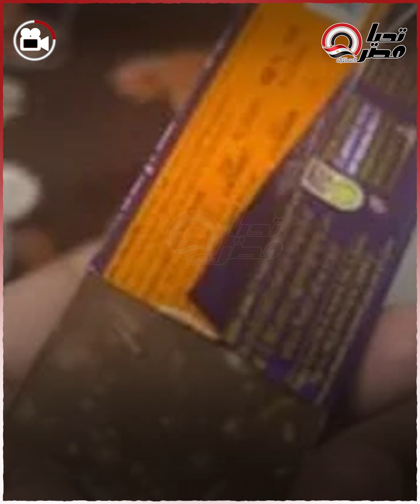بتتباع للصغار .. رجل يعثر على دودة في شكولاته شهيرة .. صدمة عمره